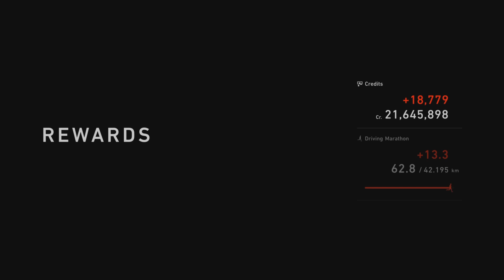gr3 daily race, staying 🥈!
The race was tough and damn was that dude fast azz lightnin,
Leader cracked under pressure and lost the lead!

Welcom3 to Paradis3!?
Euphoria is here and I'm glad to show u meh skillz!
If u got time to kill? why not have a sit down and see me play ey!?

System iz PS5
Enjoi yo stay ey?
Hopefully u come back!
Please Like/Share/Sub and clickity click de bell Icon if u want more stuff from me and to get updated with my latest vids ey!?